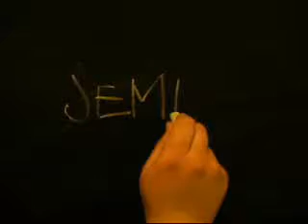Joke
The recording isn't exactly amazing. And it's a pretty nerdy song..
My hair is actually a squid, it can detach and swallow you whole.
Just sayin'.